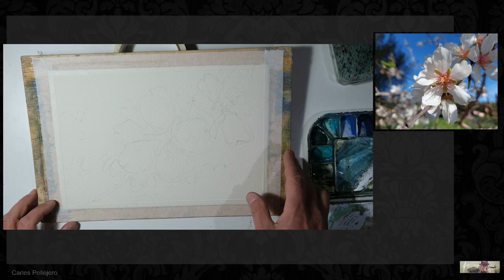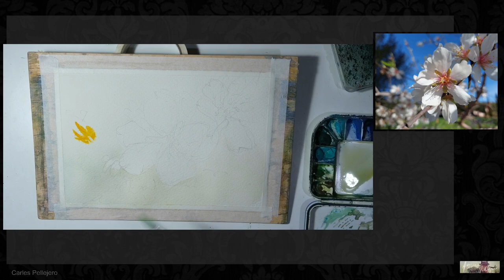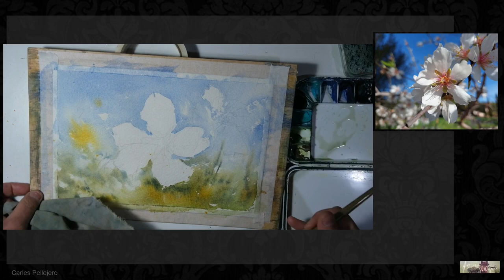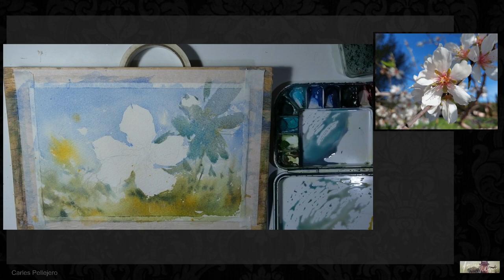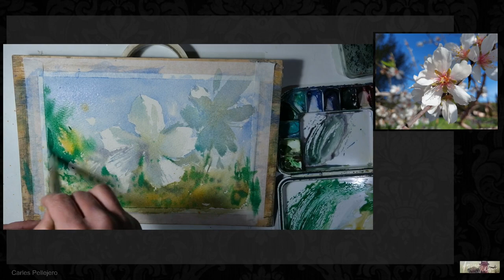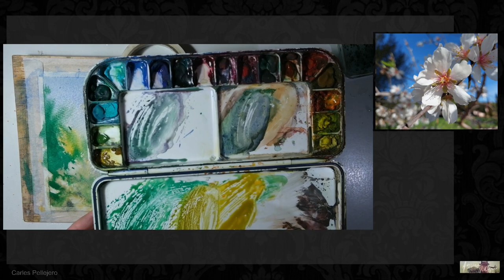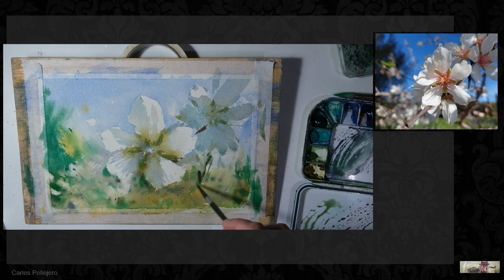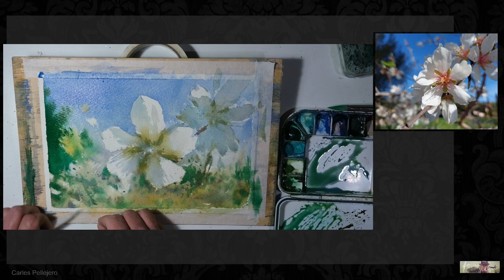Ex#18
Ex #18 CURS 2023